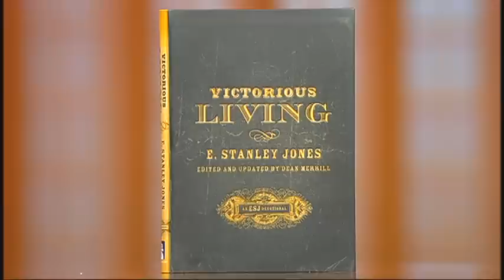Anne Mathews-Younes---Granddaughter of E. Stanley Jones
Anne Mathews - Younes:
VP of United Christian Ashram
ww.ChristianAshram.org
E. Stanley Jones' book, "Victorious Living" will be available today, December 19th to January 2nd 2012.